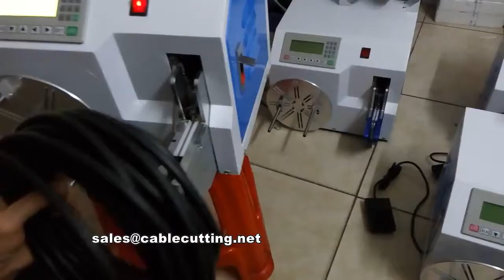Automatic cable twist tie machine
Contact：Mr kevin,Ms Donna
Skype：kevin201166